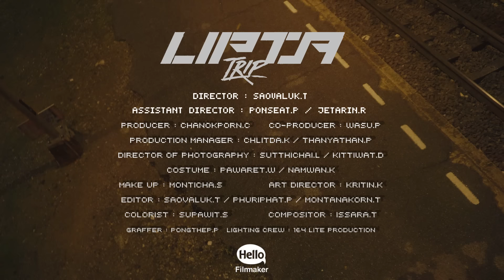TRIP - Lipta [Official MV]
Song name : TRIP
Artist : Lipta

Produced : Lipta and Tunwa Ketsuwan
Lyrics : Lipta
Composition and Arranged : Tunwa Ketsuwan

Mixed by : Tunwa Ketsuwan
Vocal produced and edited : Sutee Sangsareechon for Loveis Entertainment

Lyrics :

คืนนี้ เราสอง จะไป ไกล จนไม่มีใครตามได้
ล่องลอย หลุดไป จนเหลือ แค่เรา เท่านั้น
hold me feel me touch me kiss me
that's all I want baby
จะอยู่ กับเธอ จนเช้า พรุ่งนี้ช่างมัน

อยากให้ไว้ใจฉัน
ปล่อยตัวตามสบาย
ปล่อยวิญญาณให้ไหลไปตามเสียงเพลง
ไม่ต้องคิดอะไร
ไม่ต้องแคร์ใครใคร
So let's just leave the world behind

อยากจะทำอะไร
เธออยากจะทำอะไร
อยากจะไปที่ไหน
อยากจะเป็นอะไร ก็เป็นได้เลย

ไม่ต้อง การใคร อีกเเล้ว เเค่เรา เท่านั้น
You know love is all around
เเค่เรา เท่านั้น